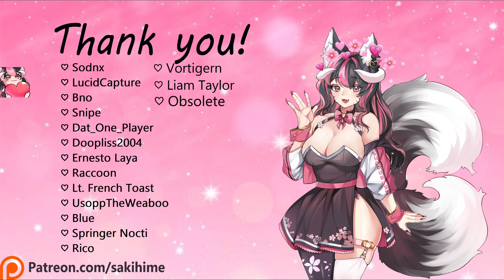[F4A] Shy Elf Heals you and Hides you [Fantasy] [Shy] [Cute] [I'll protect you]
Script Background Story and Synopsis:
The Council in the village has decided that elves must not help any visitors lost in the forest. Due to recent attacks on the village, they have decided this in order to protect their citizens.
Cally, the village young elf, spends most of their day in the forest in order to pick up wood and other resources and materials that might be useful to the village. One day, they find a lost visitor, hidden in a cave behind their usual rest place, they're hurt and unconscious. Cally, with their noble heart would have to decide: breaking the new law and help or run away to inform the situation?

Love, your Ditzy Demon, Silly Fox~